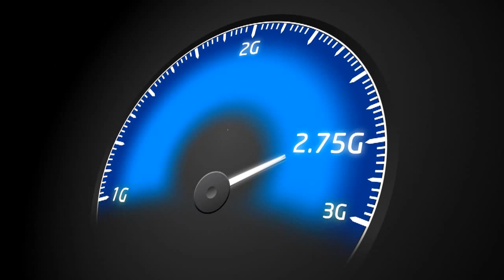Videocon Telecom Young Manch 3: Govt. Girls College, Amritsar